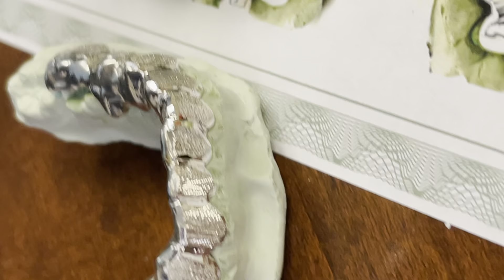6 Top 6 Bottom 10k Rose Gold Grillz with High Polish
6 Top 6 Bottom 10k Rose Gold Grillz with High Polish by @SeattleGoldGrills is just different..  Rose Gold stands out amongst any as people just don’t have them!

All purchases made on the website are powered/secured by Shopify Processing.

All you do is ADD TO CART, purchase, and then the rest is history).  We ship mold kits out with a free return label to send kits back to us. After that it takes roughly 4 weeks to complete (AFTER WE RECEIVE CORRECT MOLD KITS)